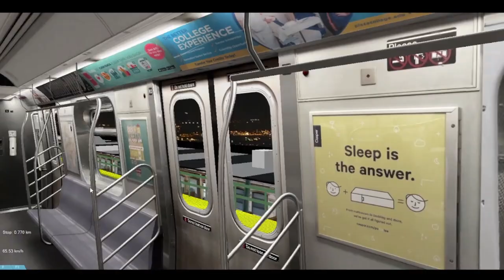Openbve: F BKLYN EXP from Coney Island to Bway Lafayette Street